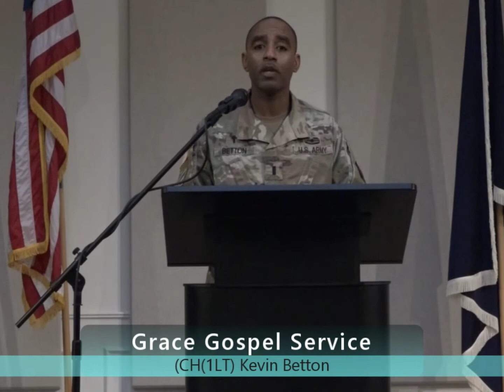Overcoming Life's Obstacles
The Christian life is like a race filled with "hurdles," obstacles places in our path designed to trip us up.  We examine Psalms 119:105 to figure out how to gain the spiritual sustenance to overcome life's obstacles while ensuring we don't "flat-line on the front-line."  For more info on Chaplain Kevin Betton, please